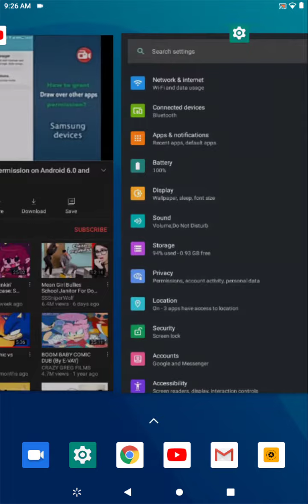join my clan!